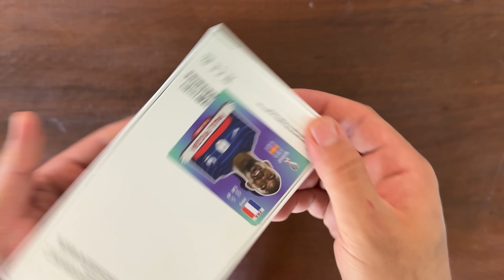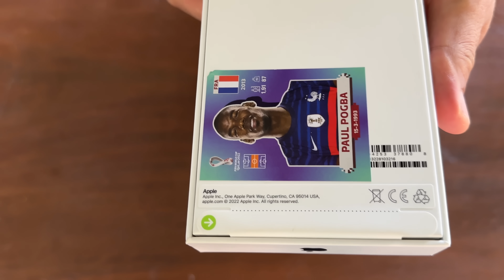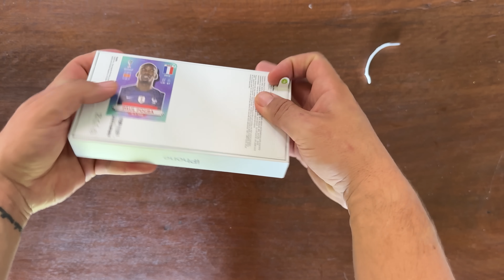COMPREI O IPHONE 14 PRO MAX E TESTEI A CÂMERA 4K 60FPS - UNBOXING ASMR